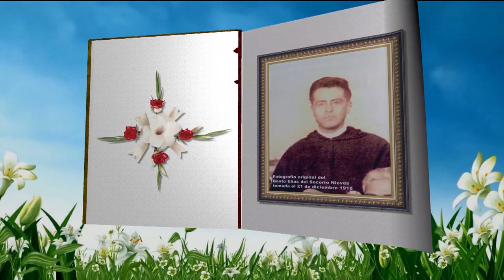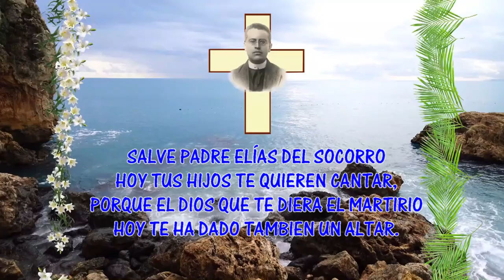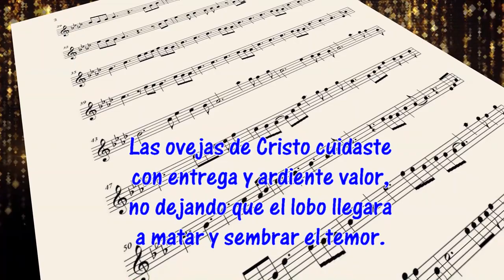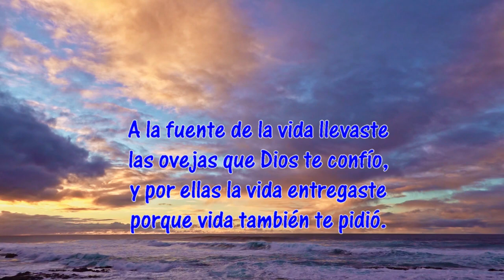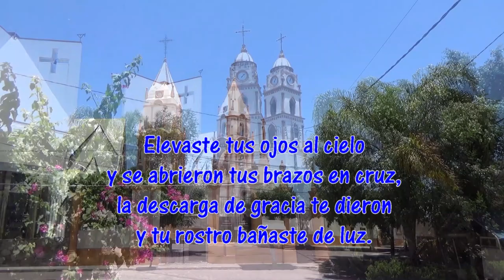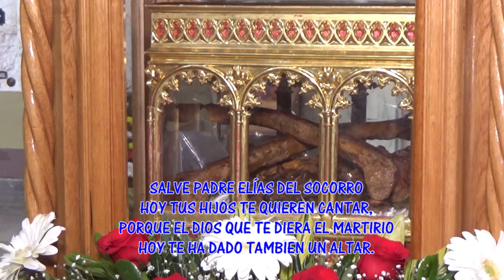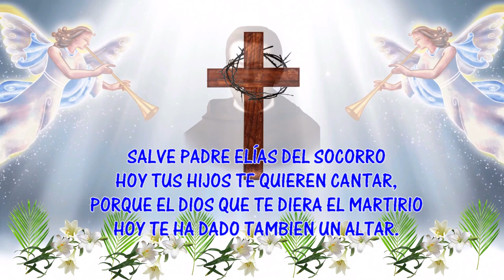HIMNO AL PADRE NIEVES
Es un himno, un canto como un homenaje a nuestro Santo Mártir, Fr. Elías del Socorro Nieves. Cañada de Caracheo, Gto. México. Sep. 7, 2022.